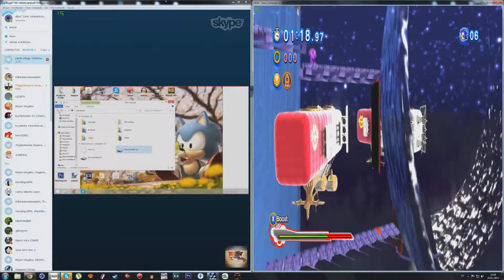Sida de juego mal echo